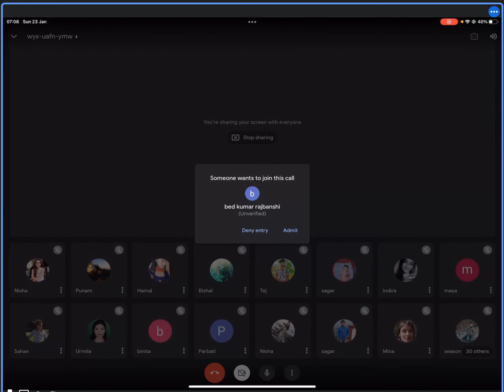शीक्षक सेवा आयोग माध्यमिक तह IQ: Mathematical Ability Series Part 1 | TSC IQ Important Question